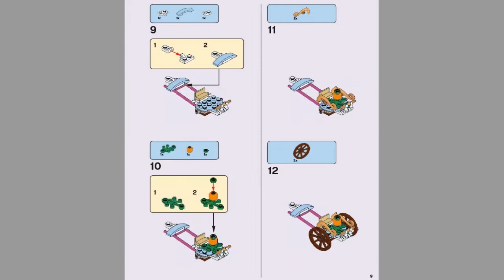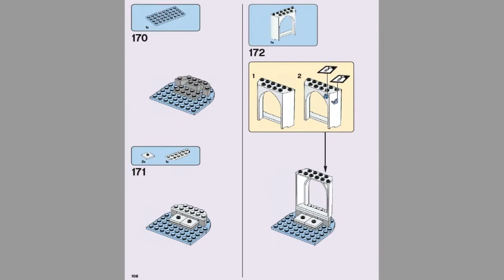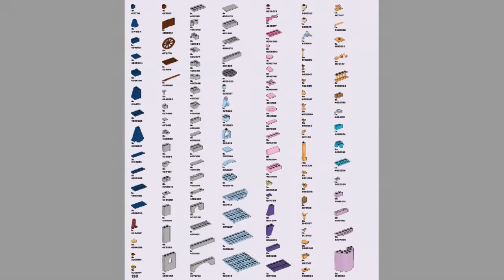Лего Принцессы Дисней Волшебный замок Золушки LEGO Disney Princess CINDERELLA'S DREAM CASTLE 41154